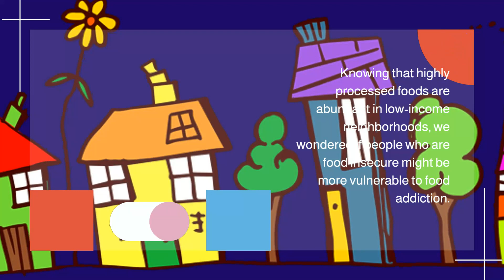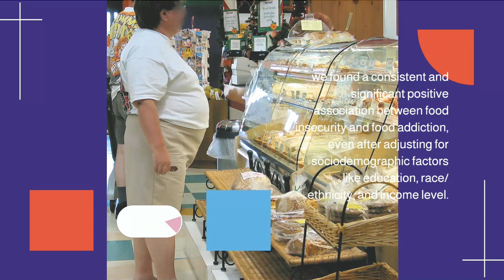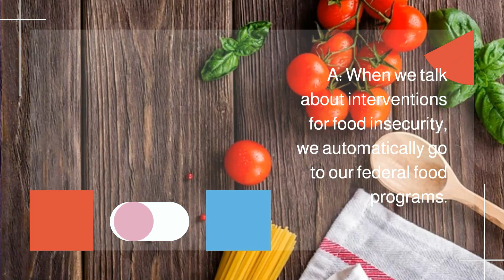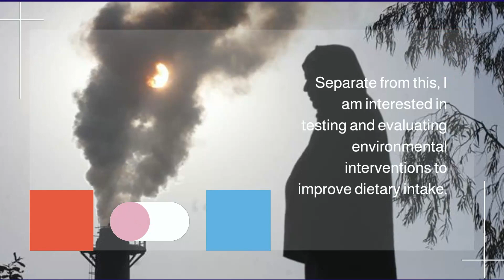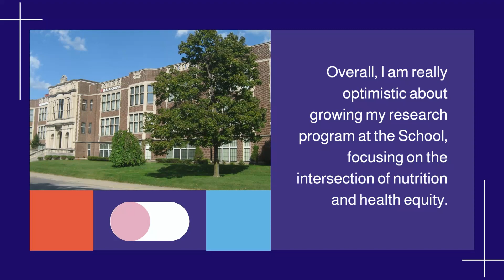Almost everyone wants to be in excellent health.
Almost everyone wants to be in excellent health. Staying healthy takes a lot of knowledge, and that is key to enjoying great health. Today we know a lot about what is required to enjoy excellent health: To be well and strong.